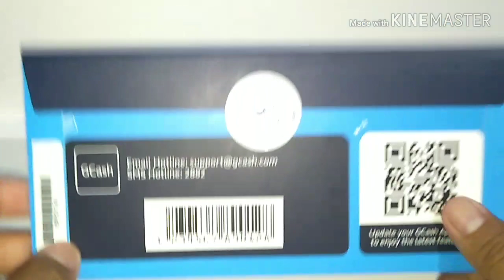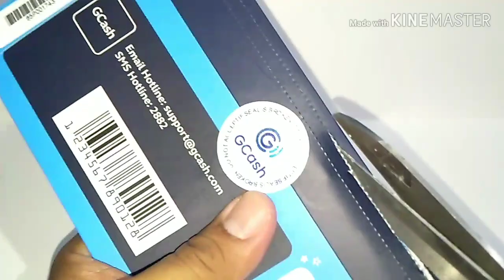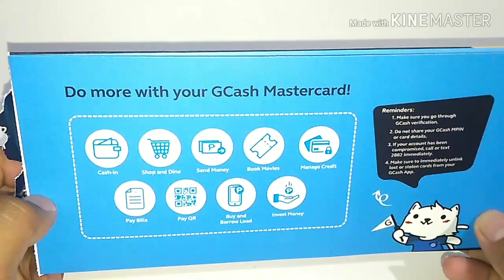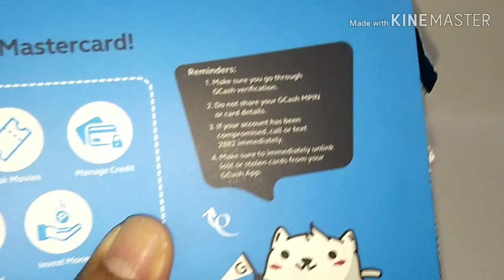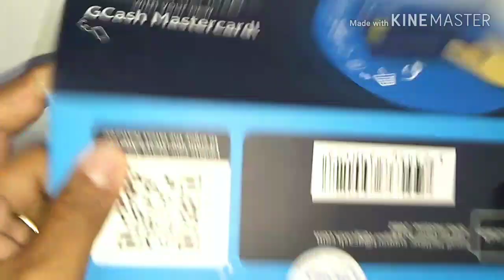Unboxing GCash Card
How to link your GCash Mastercard
Click the below 👇